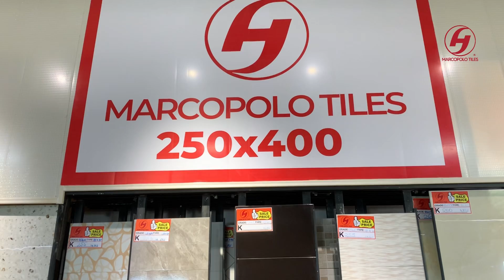Marcopolo Tiles Zambia Showroom